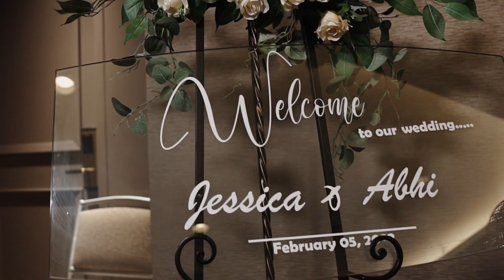Abhi & Jessica's Wedding Highlight Film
Experience the magic of Abhi & Jessica's wedding day with this stunning highlight film. From the romantic ceremony to the lively reception, this video captures all the beautiful moments of their special day.